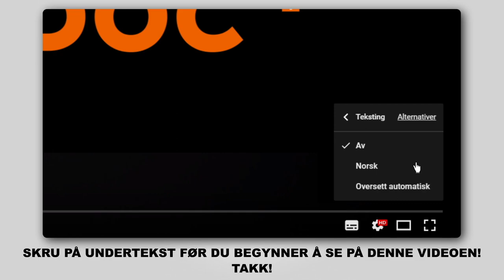Hvordan bytte foran fjærer der på VW POLO 5 Sedan [AUTODOC-VIDEOLEKSJONER]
Hvordan bytte foran fjærer / foran spiralfjærer / foran opphengingsfjær på VW POLO 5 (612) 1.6 Sedan 2009–og frem til nå [AUTODOC-VIDEOLEKSJONER]

Fjærer for kjøretøyet AUDI A1 Hatchback (8X1, 8XK) (05.2010–...) / SEAT Ibiza IV Hatchback (6J5, 6P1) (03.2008–...) / SEAT Toledo IV Hatchback (KG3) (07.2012–...) / VW Polo V Hatchback (6R1, 6C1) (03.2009–...) / SKODA Fabia III Hatchback (NJ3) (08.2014–...) bør som regel erstattes i én og samme prosedyre. Det er imidlertid noen små forskjeller, på grunn av spesifikke egenskaper ved kjøretøyets design.

🛠️ Verktøyene du trenger for å erstatte foran fjærer:
- stålbørste
- WD-40 spray
- bremserens
- kobberpasta
- Xzn pipebit nr. 14
- skrallenøkkel
- momentnøkkel
- svingjern
- støtdemper pipeverktøy
- brekkjern
- skjermtrekk
- stoppekloss